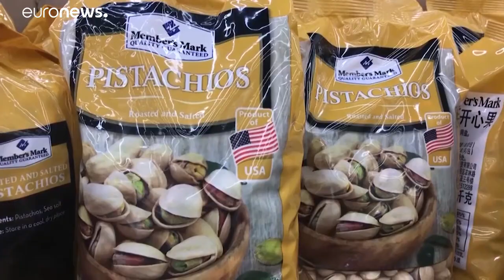China responde con firmeza a Trump: 25 % a las importaciones de EEUU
Guerra comercial declarada entre China y Estados Unidos.…